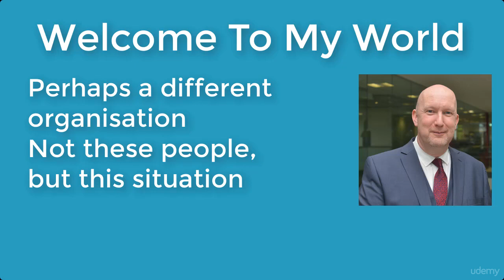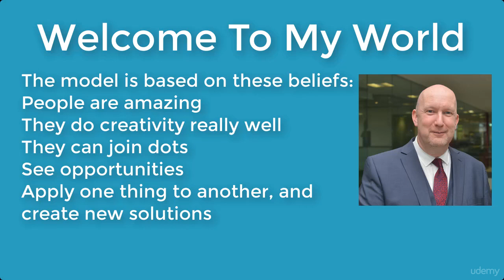| management | management skill | Welcome To My World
Management is a process of planning, decision making, organizing, leading, motivation and controlling the human resources, financial, physical, and information resources of an organization to reach its goals efficiently and effectively.